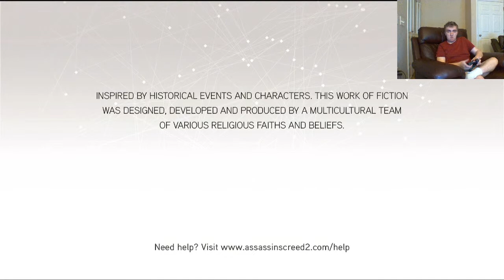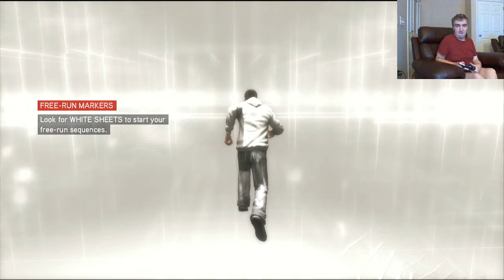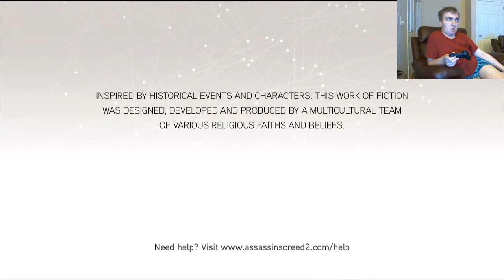Assassin's Creed II Part 5 Sequence 6 and Hideout LIVE!